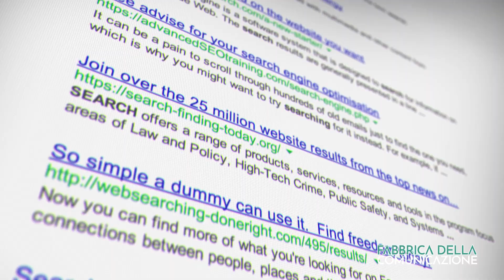SERVONO UNITÀ E COOPERAZIONE - Guido Grossi (Anno Sabbatico)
Su Fabbrica della Comunicazione, la rubrica Libero Pensiero è a cura di Beatrice Silenzi - giornalista e direttore responsabile.
Guido Grossi, esperto di Economia, parla di un nuovo progetto di formazione che si chiama "Anno Sabbatico".